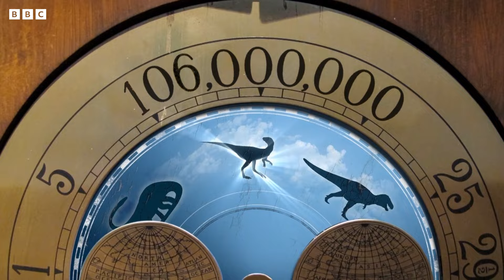Baby Dinos!🥚🦖 | Andy's Dinosaur Adventures | Andy's Amazing Adventures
🌿 Join Andy as he finds some cute baby Dinosaurs!